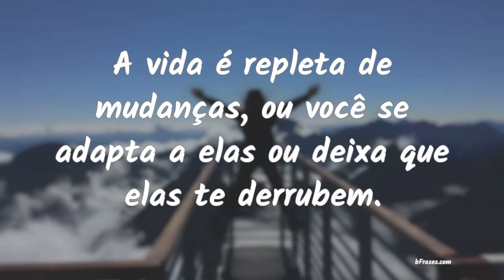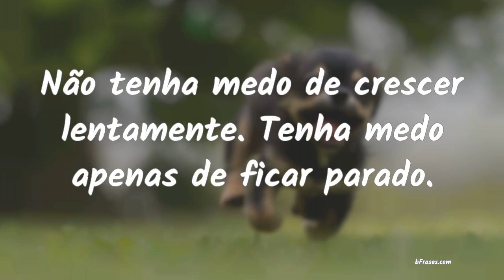Frases de Mudança